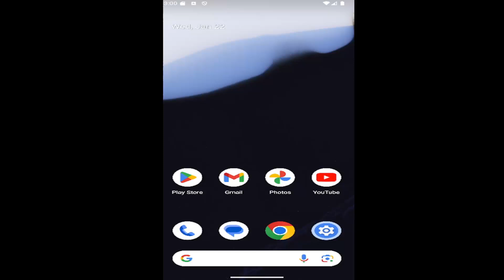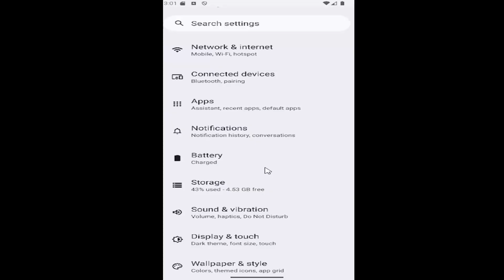How to Enable/Disable TalkBack Audio Ducking on Samsung Galaxy [Guide]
This guide explains how to enable or disable TalkBack Audio Ducking on a Samsung Galaxy device, a feature that adjusts the volume of media or other audio when TalkBack (screen reader) is speaking. Audio Ducking lowers the volume of other sounds, making it easier for users with visual impairments to hear the spoken feedback. The tutorial provides simple steps to toggle this feature on or off through the accessibility settings. Enabling or disabling TalkBack Audio Ducking on your Samsung Galaxy ensures that the audio experience is customized to your needs, making it easier to focus on the screen reader’s voice.

how to turn off talkback on samsung without settings
how do you disable talkback on a samsung
how do i turn off talkback on a samsung phone
how to turn off talkback on samsung a11
how to disable talkback without settings samsung
disable talkback samsung
how to turn off talkback feature on samsung
samsung talkback feature
talkback settings disabled